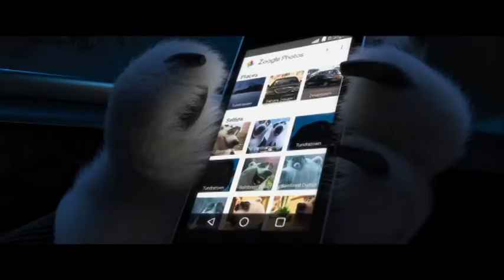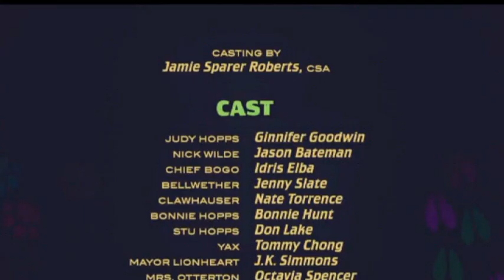Zootopia YTP - Nick Wilde Becomes a Communist